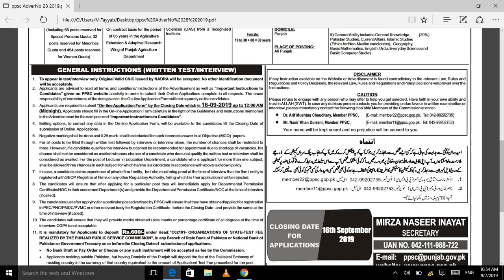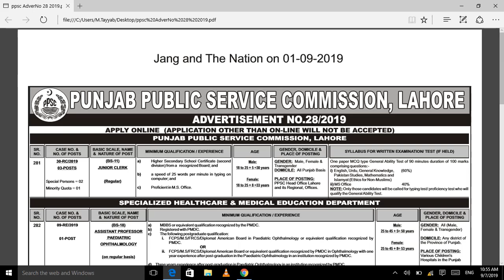Punjab Public Service Commission (PPSC) Jobs 2019 || latest job by Jobs of the Day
Govt Punjab Public Service Commission (PPSC) Advertisement No:  28/2019 Jobs 2019

Vacant Position:

SENIOR REGISTRAR PSYCHIATRY
JUNIOR CLERK
SENIOR REGISTRAR PSYCHIATRY
FIELD ASSISTANT